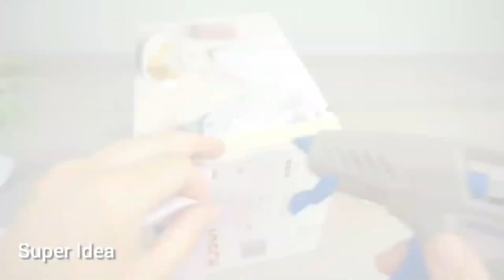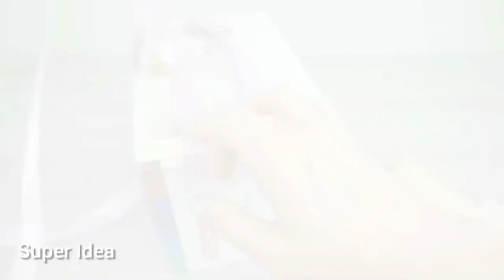Три Отличные Идеи Органайзеров из Деревянных Палочек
В этом видео я покажу три идеи, которые можно сделать из картона и деревянных палочек. Прекрасные органайзеры оригинально смотрятся и очень удобны в использовании.

Идея 1
Материалы:
картонная коробка
деревянные палочки (палочки для кофе)
атласная лента
картон
ткань
термо клей
бантик
кружево

Идея 2
Материалы:
картон
ткань
мешковина (использовала для низа корзинки)
деревянные палочки
нити для вязания
термо клей

Идея 3
Материалы:
картонная коробка
деревянные палочки
джут
джутовый шпагат
палочки из тонкой веточки
ткань
картон
термо клей
бумажная картинка
клей ПВА